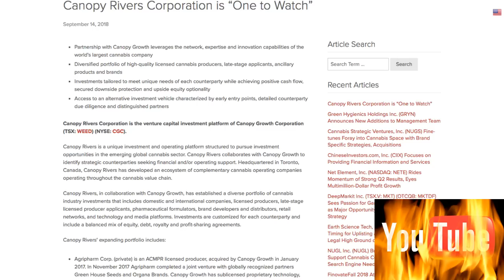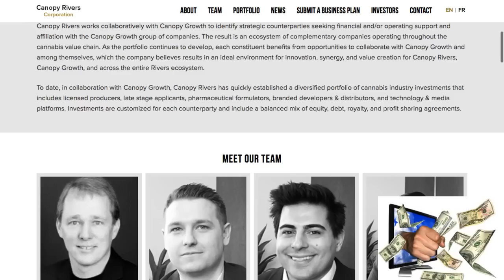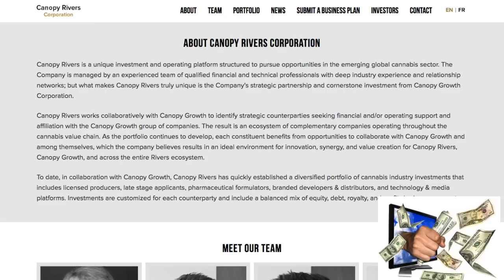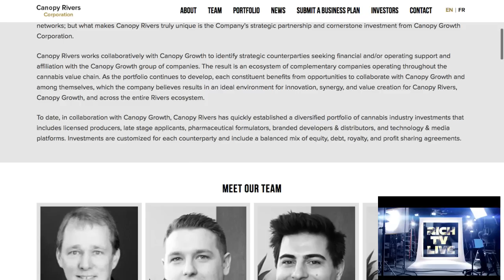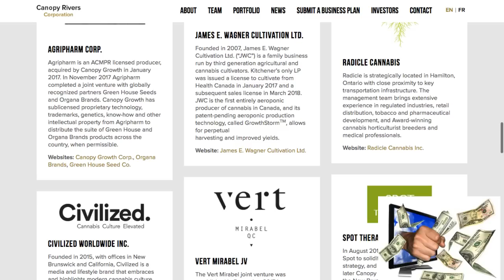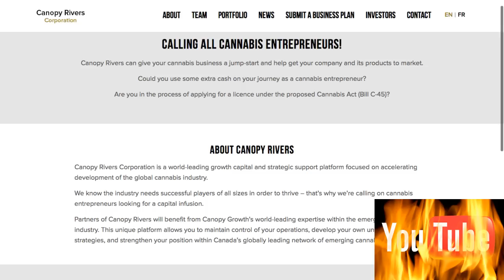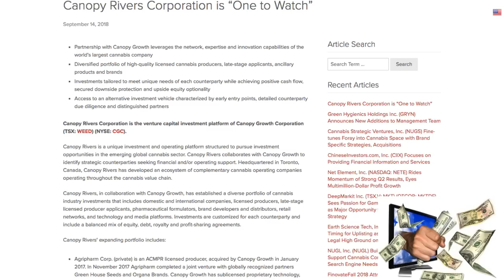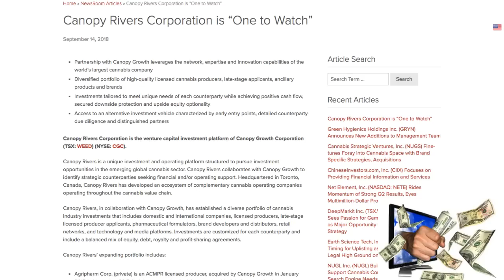Canopy Rivers Corporation (TSXV: RIV)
Canopy Rivers Corporation (TSXV: RIV) - RICH TV LIVE - September 14, 2018 - Canopy Rivers is expected to begin trading as TSXV:RIV during the week of September 17, 2018 - About Canopy Rivers Corporation
Canopy Rivers is a unique investment and operating platform structured to pursue opportunities in the emerging global cannabis sector. The Company is managed by an experienced team of qualified financial and technical professionals with deep industry experience and relationship networks; but what makes Canopy Rivers truly unique is the Company’s strategic partnership and cornerstone investment from Canopy Growth Corporation.

The result is an ecosystem of complementary companies operating throughout the cannabis value chain. As the portfolio continues to develop, each constituent benefits from opportunities to collaborate with Canopy Growth and among themselves, which the company believes results in an ideal environment for innovation, synergy, and value creation for Canopy Rivers, Canopy Growth, and across the entire Rivers ecosystem.

To date, in collaboration with Canopy Growth, Canopy Rivers has quickly established a diversified portfolio of cannabis industry investments that includes licensed producers, late stage applicants, pharmaceutical formulators, branded developers & distributors, and technology & media platforms. Investments are customized for each counterparty and include a balanced mix of equity, debt, royalty, and profit sharing agreements.